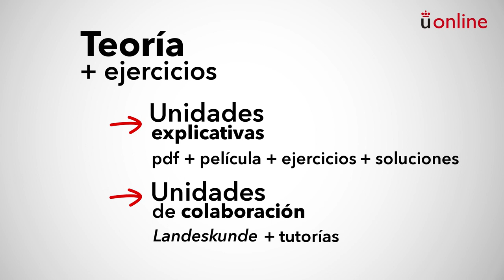Segunda lengua extranjera: alemán III. Presentación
Grado en Turismo - Segunda lengua extranjera: alemán III. Presentación